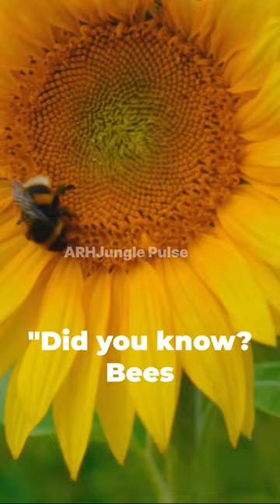Chatty Companions: The Mimicry Marvels of African Grey Parrots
Hey there! In today's video, we are diving deep into the incredible world of African Grey Parrots and their mind-blowing mimicry skills. Prepare to be amazed as we explore the fascinating abilities of these beautiful creatures.

Did you know that African Grey Parrots are known to imitate human speech and other sounds with impressive accuracy? Join us as we uncover the secrets behind their mimicry talents and learn about some of the most incredible examples of their abilities.

We'll be sharing interesting facts and uncovering the truth about these skills, making sure that no information is misrepresented. So, if you've ever wondered how and why African Grey Parrots can mimic so well, this is the video for you!

1. The videos have no negative impact on the original works.
4. We use only the audio component and tiny pieces of video footage, only if it's necessary.